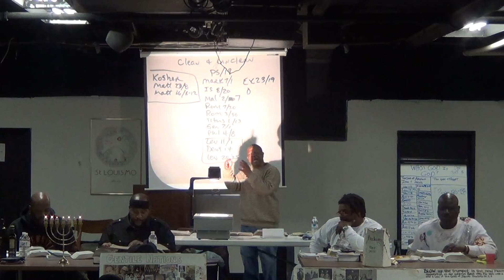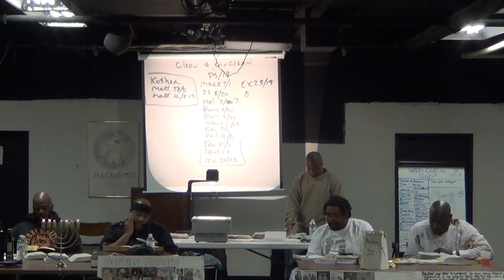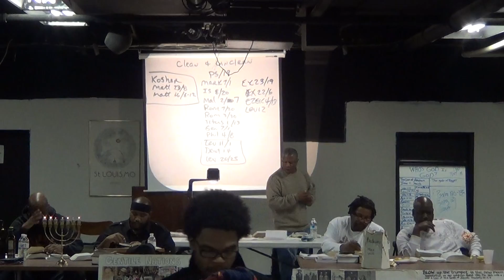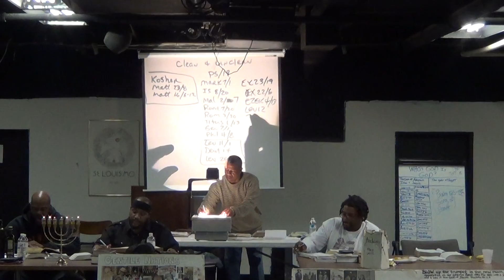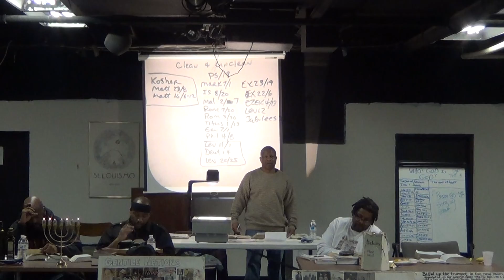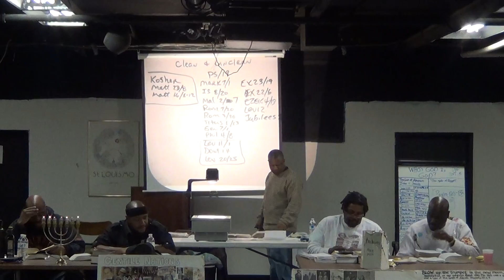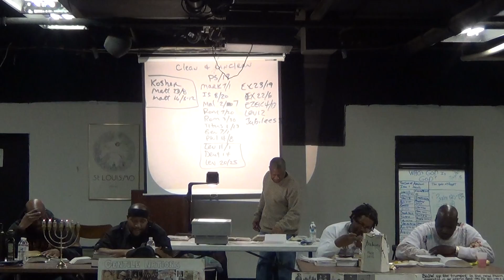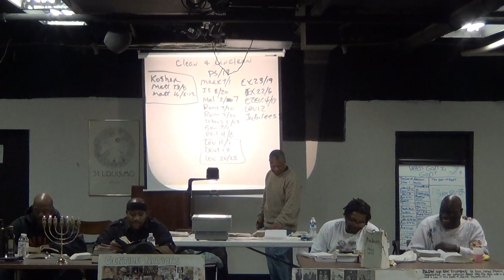Class Teachings - Clean and Unclean pt. 05